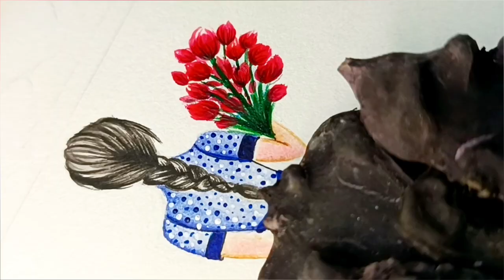black hair rendering💁‍♀️ | dress in 10 seconds with Water chestnuts peel